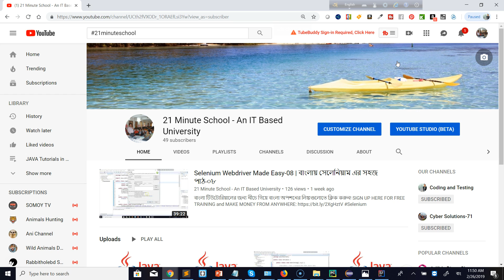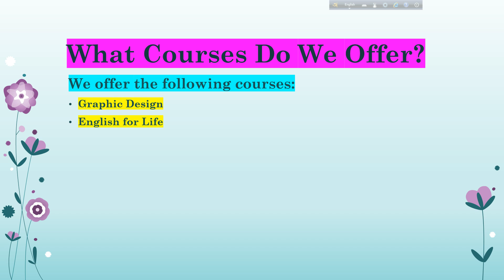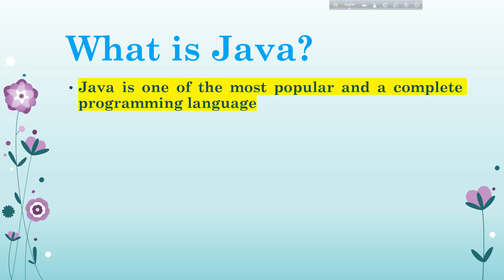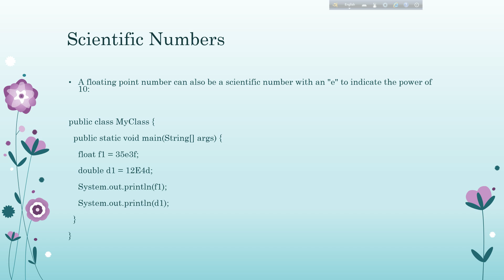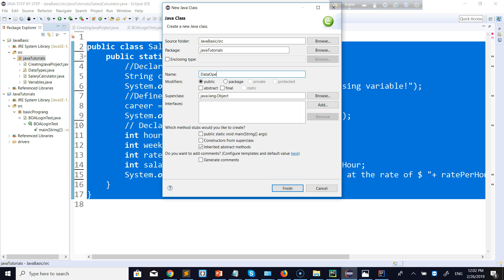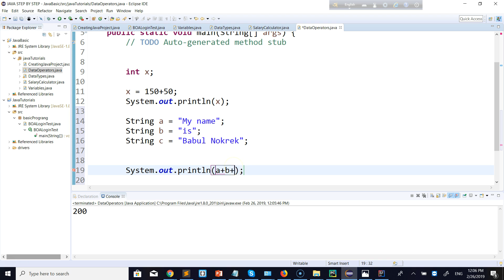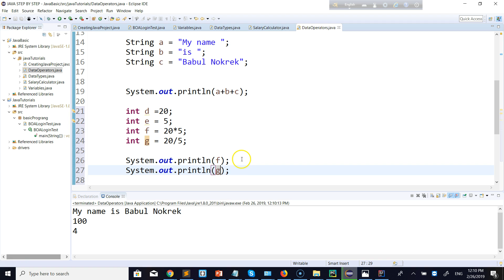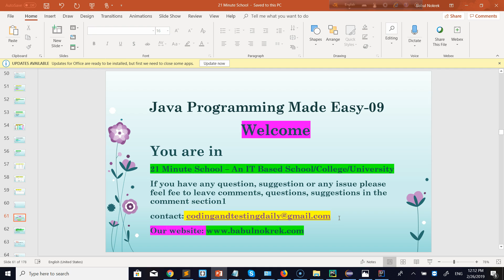বাংলায় জাভা প্রোগ্রামিং এর সহজ পাঠ-৮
We also teach Java Python and JavaScript Programmings both in English and Bangla!
The courses we offer:
- Graphic Design
- Computer Programming: JAVA, PYTHON, JAVASCRIPT
- Web Programming with Python and Javascript
কি কি শিখবেনঃ
6. Main Data Types in Java
7. Let's program a Calculator together
9.  Math in Java:
10. Java Conditions and If Statements:
11. Java Switch Statements:
12. While Loop in Java:
13. The Do/While Loop in Java:
14. For Loop in Java:
15. Java Break and Continue:
16. Arrays in Java:
17. Java Exceptions:
18: Java Methods and Functions:
19:  How to use Java Programming:
20. Programming and it's application or usage:
21. How can we be benefited learning programming languages

Advanced Level:
22. Java Classes and Objects:
23. Java Class Attributes:
24. Java Class Attributes:
25. Java Constructors:
26. Java Modifiers:
27. Java Encapsulation:
28. Java Packages & API:
29. Java Inheritance (Subclass and Superclass):
30. Java Polymorphism:
31. Java Interface:
32. Java Enums
33. Java User Input (Scanner):
34. Java Date and Time:
35. Java ArrayList:
36. Java HashMap
37. Java Files:
38. Programming a Banking App:
39. Java Frameworks:
40. Developing a game:
41. How to become a Java Developer
42. Java interview questions:

Java tutorials in English:
1. Java installation:
2. Download & install Eclipse IDE:
3. Our first programming:
4. Variables in Java:
5. Let's program a Calculator together: